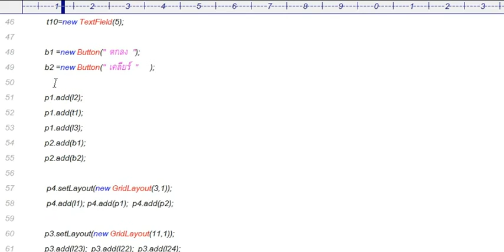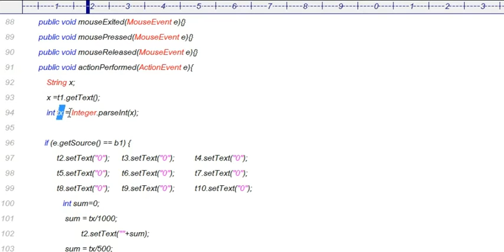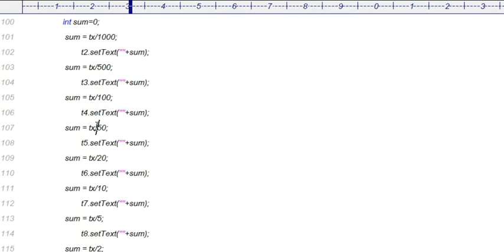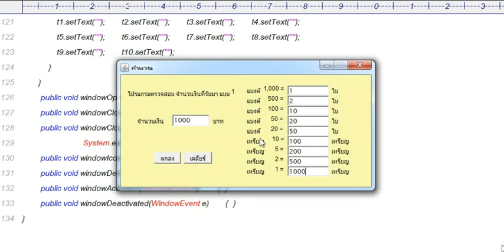โปรเจคโปรแกรมคำนวณจำนวนเงิน ว่าเท่ากับแบงค์กี่ใบ แบบที่1 [แจกโค้ดโปรแกรมฟรี] เขียนโดยภาษาJAVA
โปรเจคโปรแกรมคำนวณจำนวนเงิน ว่าเท่ากับแบงค์กี่ใบ แบบที่1 [แจกโค้ดโปรแกรมฟรี]

เป็นการคำนวณหาว่าค่าจำนวนเงินที่กรอกนั้น จะกลายเป็น
แบงค์ 1000 กี่ใบ
แบงค์   500 กี่ใบ
แบงค์   100 กี่ใบ
แบงค์      50 กี่ใบ
แบงค์      20 กี่ใบ
เหรียญ   10 กี่เหรียญ
เหรียญ     5 กี่เหรียญ
เหรียญ     2 บาทกี่เหรียญ
เหรียญ     1  บาทกี่เหรียญ

เป็นโค้ดขนาดเล็กแจกฟรีเพื่อใช้ในการศึกษา

เป็นโปรเจคที่ทาง พัฒนาขึ้นเพื่อใช้ในการศึกษาเรียนรู้เท่านั้น จึงขอแจกโค้ดฟรี โดยมีเงื่อนไขเพียง

โปรดคอมเม้นท์ว่าต้องการจะนำโค้ดไปใช้ทำอะไร และระบุอีเมล์ที่จะให้จัดส่งไฟล์ ทางทีมงานตรวจเช็คคอมเม้นท์ทุกวันและจัดส่งไฟล์ให้ทุกท่าน

คุณหน่องโปรแกรมเมอร์ (คุณหน่องไอที / คุณหน่องIT)

เพื่อแลกเปลี่ยนความรู้ด้านการไอที / การเขียนโปรแกรม / การพัฒนาเว็บไซต์ / โปรเจค / โค้ดดิ้ง Coding   โปรแกรมต่างๆ ให้กับผู้ที่สนใจ

เพื่อแลกเปลี่ยนความรู้ด้านการเขียนโปรแกรม การเขียนโค้ดภาษาPHP / JS / CSS / C# / JAVA รวมไปถึงการพัฒนาเว็บไซต์เพื่อใช้ธุรกิจ การเรียน การศึกษาต่างๆ